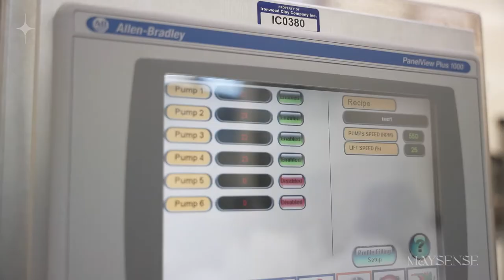MAYSENSE Manufacturer - The Serum